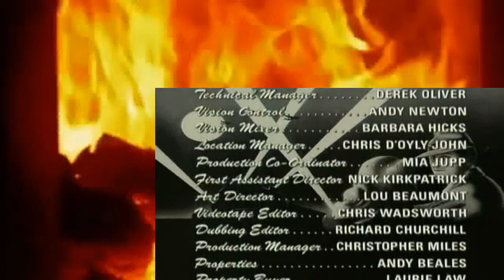Goodnight Sweetheart S02E05 Wish Me Luck